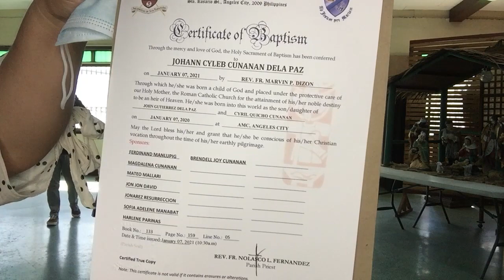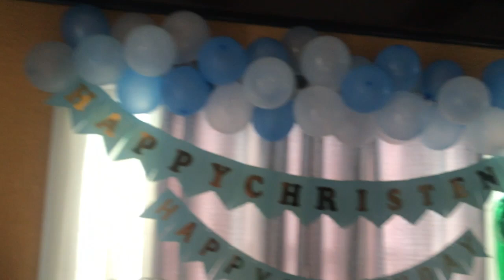BAPTISMAL DAY || CYNEAD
Baptism of our youngest baby boy Johann Cyleb, held at Holy Rosary Parish Church, Angeles City Pampanga. January 07,2021.

Cynead's channel is all about family vlog,named after our eldest daughter Johanna Cynead Stacia.